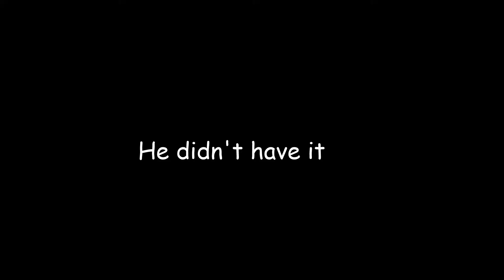Gmod Slasher Pt.2!!